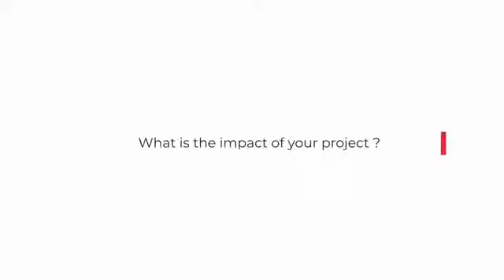Meet Michael Tariku from Shayashone Ethiopia Innovate for Life